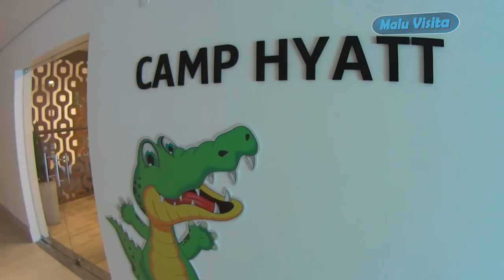Malu Visita Grand Hyatt no Rio de Janeiro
O hotel está localizado em uma área com cenário exuberante, a poucos passos da praia da Barra, imerso na natureza nativa da Reserva, com fácil acesso às praias de Grumari e Prainha, e a poucos minutos dos principais shoppings da nobre região da Barra da Tijuca.
Sua arquitetura contemporânea e design sustentável mesclam o conforto e os serviços de luxo com a informalidade de um resort na praia e o oferecimento de diversas atividades de lazer.

Curtiu o vídeo? Clica em gostei, comenta e compartilha!